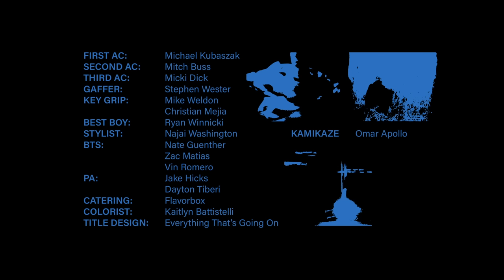Omar Apollo - Kamikaze (Official Music Video)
Lyrics:

Stayback (x6)

For what? (x6)

Got someone to cover me I work the late shift
Drive through Georgia 19 hours on vacation

I ain't never left the state man I been waiting
And that pretty boy still hit me up on strange occasions

We was kids and we was younger
I stop to wonder,
I'm naive but I remember rain drop December
I've been wondering if you'd call me, move like tsunamis

Now we're strangers in this lobby like Kamikaze

I ain't really know you was freaky though
Ass round like cheerios
And you got a lil’ vimeo

What's the password you just froze

Don't you got enough material
Say you gotta go vamonos
And I told you just leave me alone
Yeah, I told you just leave me alone

Yeah it really don't feel good does it pop shuv it
You don't ever say my bad, you nothing, you nothing
Told me that I wasn't worth shit, you buggin, you buggin
If you wasn't so selfish, you love it you love it

I'm still driving all alone, its automatic
My eyes are tired im driving slow no sign of traffic
I pull over go to sleep listen to classics
Think of you and you and me cause i'm addict

I stop to wonder, I'm naive but I remember
rain drop December

Fuck you boy, imma leave this state and never come back imma never come back to you ever again

Oh oh oh oh (remember when you let me down)

if you wasn't so selfish, you'd love it you'd love it